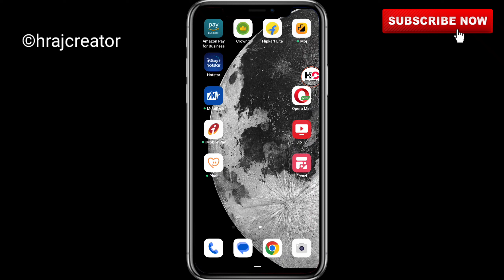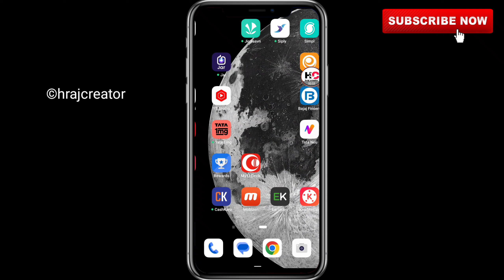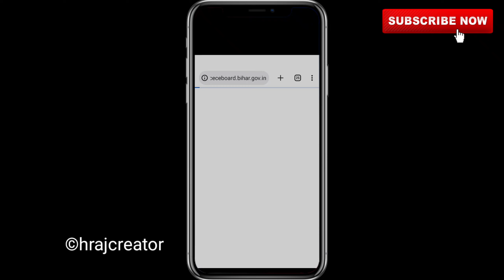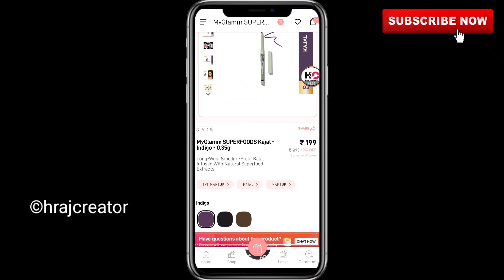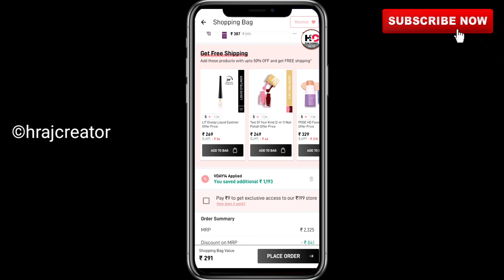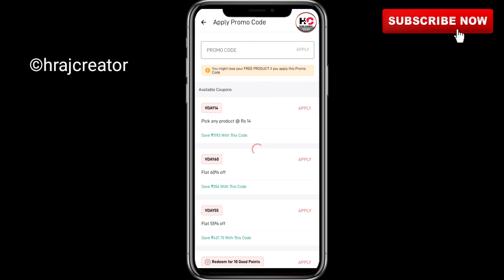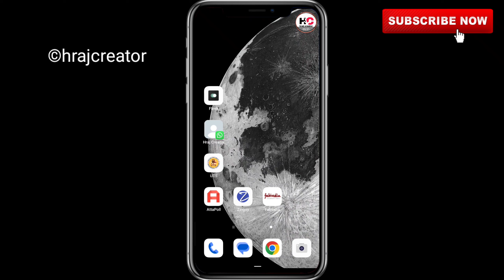MyGlamm Big Loot 2023|Get 10Product free|MyGlamm valentine offer|MyGlamm free lipstick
Product Link✓

search terms👇

myGlamm haul
myGlamm refer and earn
myGlamm new user offer
MyGlamm unlimited trick
myGlamm free nail paint
myGlamm free facewash
myglamm 5 refferal point

Fairuse in a use permitted by copyright statute that might otherwise be infringing.